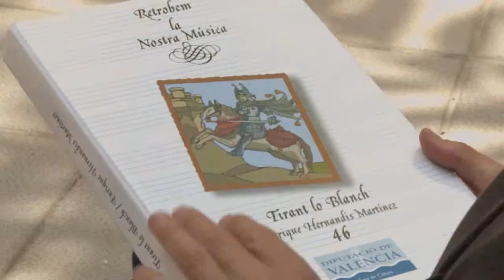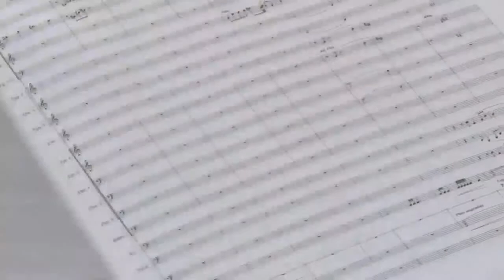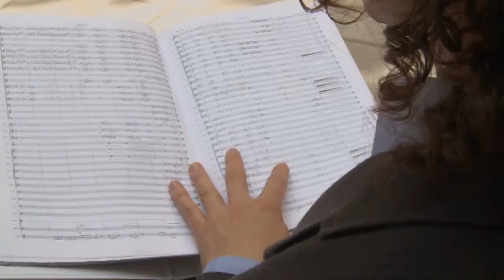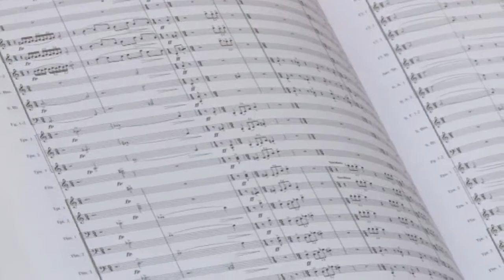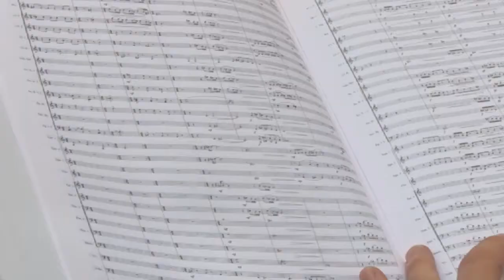Entrevista a Enrique Hernandis. Diputacio de Valencia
Certamen Diputacio Valencia 2016